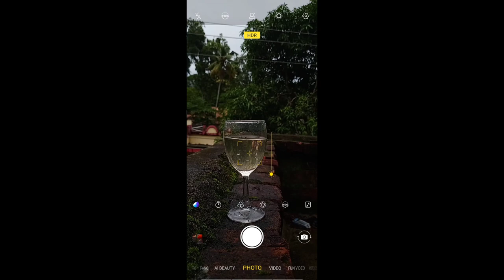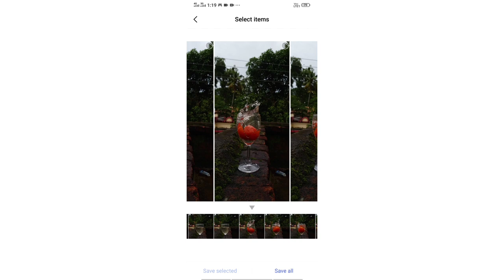Water splash tutorial Malayalam, how to take photos using water splash,